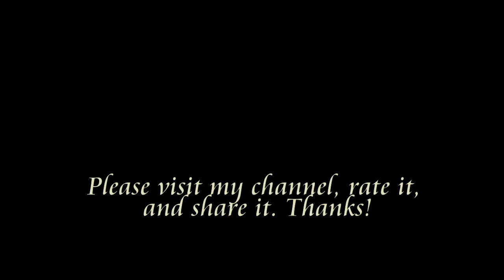Videoblog #002 - Easy powerchords to rock! Try it...its genius easy.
Hi there,

this is my second videoblog. In this vlog i teach you easy powerchords they sounds like Nirvanas "Smells like teen spirit"! Enjoy it.

Greetings
Sascha aka Beregron

P.s. Please rate it, comment it share it and so on. Thanks to all!!